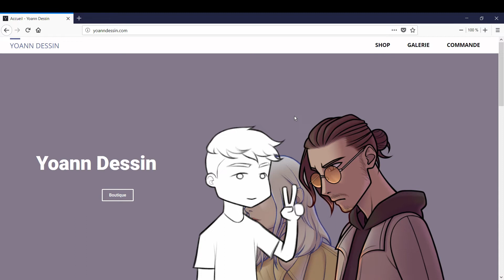Annonce importante !!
Lien de ma boutique Dessins A4, A5 imprimés sur du papier 160g et signés au dos.

J’espère que ça vas te plaire vas y faire un tour ;)